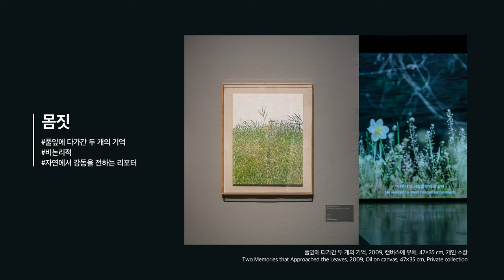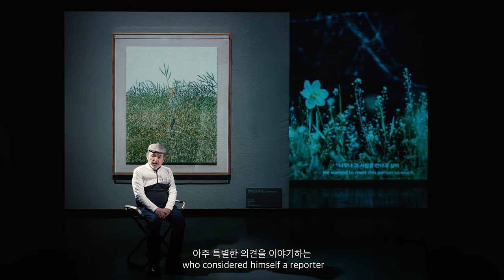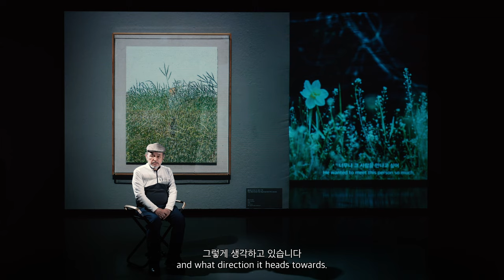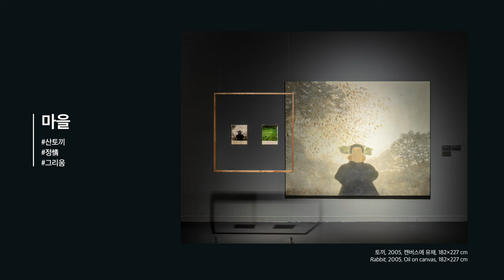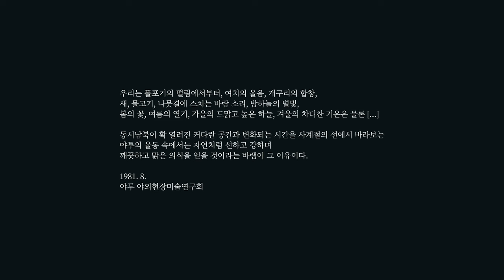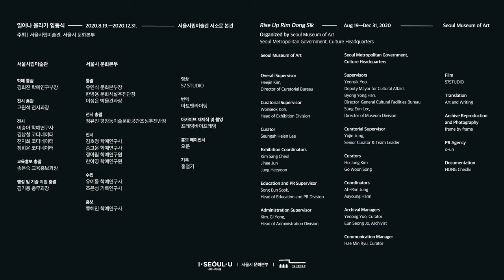Seoul Museum of Art | ⟪Rise Up Rim Dong Sik⟫ I Artist Talk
휴관 중에 막을 내리게 된 전시 '일어나 올라가 임동식'. 코로나19 상황 속에서 휴관과 재개관을 반복했지만 많은 분이 사전 예약을 통해 전시장을 찾아주시고 미술관 SNS에서 뜨거운 반응을 보여주셨습니다. 작품 속 이야기를 임동식 작가가 감사의 마음을 담아 여러분께 들려드립니다. 모두가 어려운 상황이지만 작가의 순수한 작품 세계를 경험하시면서 휴식이 있는 편안한 주말 보내시길 바랍니다. 전시장에서 다 하지 못한 이야기, 지금 시작합니다.